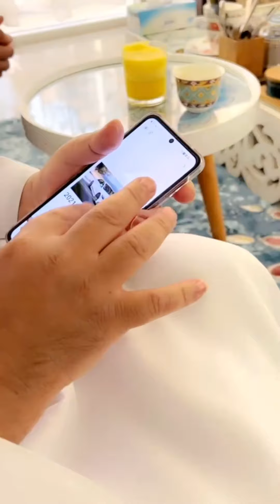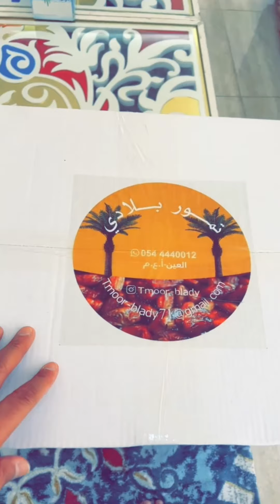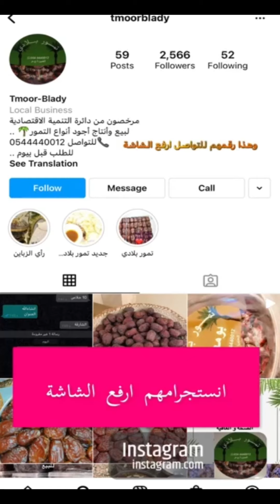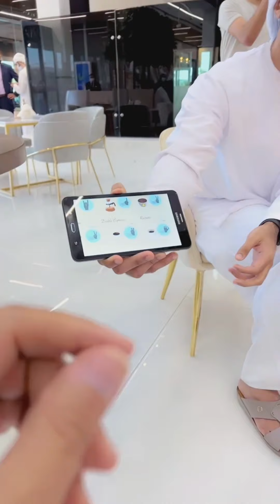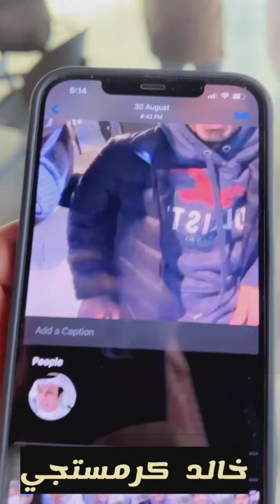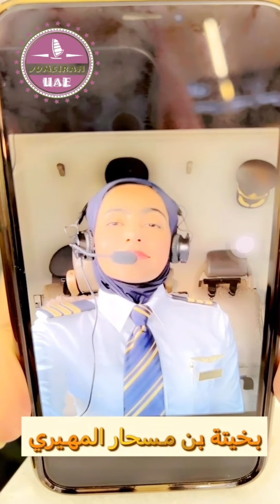يوميات#خالد_الخالدي ..افتتاح كوفي اصحاب الهمم في دبي the Gater café ولقاءات مميزة 10/10/2921